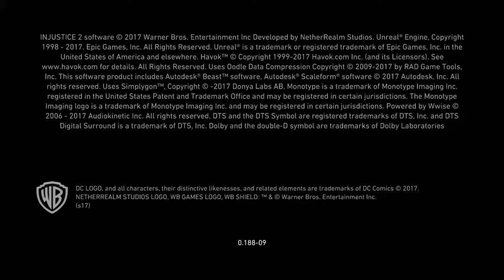Injustice 2_20170521112056